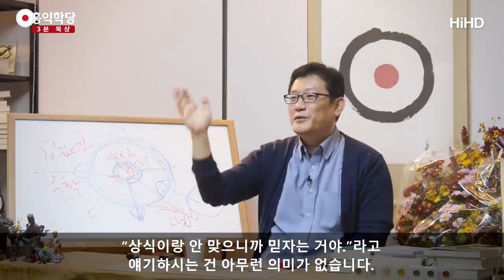[3분 묵상] 성령으로 변화된 삶 _홍익학당.윤홍식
(171025 수밤 대담) 그런데 그 성령이 우리 안에서 계속 양심으로,
끝없이 신호를 보내고 있었다는 것도 알 수 있어요,
성령체험을 제대로 하면.

그런데 안타까운 게
성령 유사 체험을 하세요, 제가 보니까, 기도하시다가.
그런데 왜곡돼 있어요.
상이 엄청 많아요, 여기에다가.
자기가 성령을 상상한, 하나님은 이럴 것이라고 상상한 그런 모습.
자기가 좋아하는 어떤 특정 감정,
이런 생각의 옷을 입혀버려요, 잔뜩.

그러니까 자기의 욕심과 무지가 투영돼버리니까,
거기서 양심의 소리가 나오는 게 안 보이는 거예요, 그분들은.
그러니까 뭔가 하나님 만나는 것 같은 신비 체험을 하고 나면,
“이제 막 내가 선택받았다. 나는 사랑받았다.”
이런 되게 개인적인 어떤 친밀함을 자랑하려고 하고,
남의 신심과 자기 신심을 비교하면서,
나보다 못한 사람들, 힘든 사람들을
영적으로 착취하는 식으로 발전하더라는 거예요.

그리고 큰일을 저질러야, 엄청난 사역을 해야
내가 효자가 될 것처럼 생각하더라는 거예요.
아버지 잘못 만나셨다는 증거입니다.
아버지를 제대로 만나시면요,
삶 자체가 그냥 변해요, 질적으로.

평소랑 똑같은 삶을 살아도 내가 아버지 자녀로서 살고 있다는.
아니, 내 안에 아버지가 계시는데,
아버지가 계시는데.
그러죠, ‘내가 여자 사귀면 막 좋은데 다 가야지.’
막상 진짜 사랑하는 여자 만나면
그냥 같이 있으면 좋죠.

‘아버지 만나면 내가 막 엄청난 짓을 해야지.’
진짜 아버지 만나면요,
그냥 아버지랑 같이 있으면 마음이 꽉 차요.
그냥 그걸로 만족이 와요.

아니라고 그러면 좀 이상한 거예요.
아버지 관심받으려고 무리하는 자녀밖에 안 돼요.
너무 조급해 보이고,
내가 큰일을 해야만 아버지한테 칭찬받을 거라는,
뭔가 착각에 빠져계시는.
그런 조급함들이 영성의 부족으로 보이는 겁니다.

그래서 넉넉한 영성은요,
내가 내 안의 아버지 안에서 안식할 수 있어야 해요.
푹 쉬고, 아버지가 주시는 평안을요,
매일, 매일매일 천국의 기쁨을 누리셔야 해요.
그게 예수님을 믿은 보람이죠.

그걸 누리면서 그 축복, 그 평안을요,
남들하고 나누는 거죠.
나누지 않고 나 혼자 누리면 찜찜하니까요.
양심에서 그건 아니라고 하니까.

남들 어려운 사정을 보면,
남이 나같이 보이니까
황금률을 실천하고 싶은 마음이 자연스럽게
이 성령에서 오는 신호를 따라 내가 그 마음을 갖게 되니까,
자연스럽게 남들하고 나누게 되고,
부당한 걸 보면 같이 편들어주게 돼 있고,
바로잡기 위해서 노력하게 돼 있고,
어리석은 사람을 보면 진리를 가르쳐주게 돼 있고,
자연스럽게 나가는 게 사역이에요.

너무 엉뚱한 데에 정력을 다 쓰고 계세요.
‘예수님이 내 죄를 다 탕감해줬다.’
자꾸 이런 생각하시는 게 불효입니다.
저런 생각을 하시는 게.
전 도저히 제 양심상 저런 생각 자체를 못 하겠어요.
예수님이 보여주고 가신 길이 훤히 빛나고 있는데,
그 길을 따라가야 할 생각이 나야지,
도대체 ‘예수님이 나 대신 죽어줬다.’ 이런 생각을 왜 합니까?

‘아버지는, 진짜 아버지는 예수님 맏이를 가지고 제사 지내서
우리를 다 살리셨다.’
‘아들을 가지고 제사 지내서 다른 자식, 자녀들을 살려냈다.’
이런 발상들이 되게 무리하다는 거 안 느껴지세요?

그런 무리한 내용으로 가득 차 있는 경을 읽으려고 그러면요,
상식과 충돌이 나서 힘들어집니다.
그래서 교회를 떠나는 사람들한테 붙잡고,
“상식이랑 안 맞으니까 믿자는 거야.”라고
얘기하시는 건 아무런 의미가 없습니다.